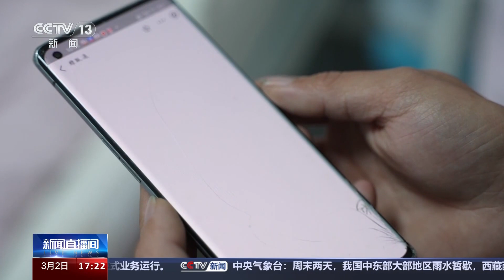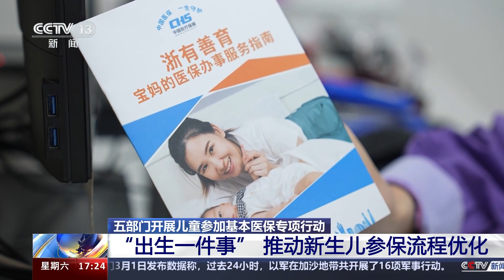五部门开展儿童参加基本医保专项行动 力争今年底80%以上新生儿出生当年参保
3月2日，国家医保局、教育部、国家卫生健康委等五部门发布通知，开展儿童参加基本医疗保险专项行动，提高儿童参保覆盖水平，力争到2024年底，80%以上新生儿在出生当年参保。

我国城乡居民医保制度建立以来，儿童参保人数稳中有升，2023年参保儿童为2.56亿人。但同时，也存在新生儿参保手续多、流程长，少数家长参保意识不强、个别城市对常住儿童参保户籍限制尚未完全放开等问题，需要进一步凝聚共识，形成部门合力，推动儿童参保水平进一步提高。

此次专项行动要求在保持儿童参保政策相对稳定的前提下，重点优化新生儿童参保流程，简化参保登记环节，改进服务。通知明确提出，要切实提高儿童参保率，力争到2024年底，80%以上新生儿在出生当年参保，到“十四五”期末，儿童参保率稳中有升。

通知中对优化参保政策和医疗服务供给提出了明确的要求，鼓励地方对外地户籍儿童参保，父母医保个人账户用于子女参保缴费等领域进行探索。

根据通知的要求，在巩固住院待遇水平基础上，可根据经济社会发展水平和医保基金承受能力，稳步提升包括儿童在内的居民医保门诊保障水平。支持儿科医疗服务发展，保障儿童健康权益，切实提高医疗服务水平。

各地要进一步落实持居住证参保政策，创造条件放开儿童参保户籍限制，推动外地户籍儿童在常住地、学籍地参保。要研究完善参保缴费激励约束措施，支持参保职工将职工医保个人账户用于子女参加居民医保的个人缴费。分类做好符合资助条件的各类困难儿童医疗救助资助参保工作，确保及时参保。

此次儿童参保专项行动专门强调了新生儿参保流程优化，要求各地加快推动落实“出生一件事”集成化办理。记者了解到，目前，多地医保部门已经采取措施方便新生儿参保。江西上饶推动了出生医学证明、医保参保等10个事项联办，窗口统一前移至助产机构。浙江杭州、宁波等地针对当地户籍新生儿，实现参保“掌上办，即时享”，方便家长办理，减少医疗费用的垫付。

前不久，浙江市民袁女士的孩子在杭州市妇产科医院出生，由于是30周妊娠的早产儿，孩子一出生就被送进了新生儿重症监护室。

袁女士说，孩子住院37天，住院期间一共花费了7万多元，通过“浙里办”App“出生一件事”联办把医保卡办好之后，可以享受直接报销，报销完以后自己花了2万多元，是一件非常方便高效的事情。

以前，家长办理新生儿参保需要等出院之后，到户籍部门办理落户，再到医保部门办理参保，然后再对医疗费用进行报销，不仅流程麻烦，还要长期垫付资金。

针对新生儿参保，专项行动还明确，原则上，新生儿在出生后90天内按规定参保缴费的，自出生之日起所发生的符合规定的医疗费用均可纳入医保报销范围。个别地区与上述规定不符的，应尽快调整，鼓励地方探索凭出生医学证明办理新生儿参保，并可通过亲情账户或经办机构为其办理医保码，在出生后180天内均可凭医保码在定点医疗机构直接就医结算。